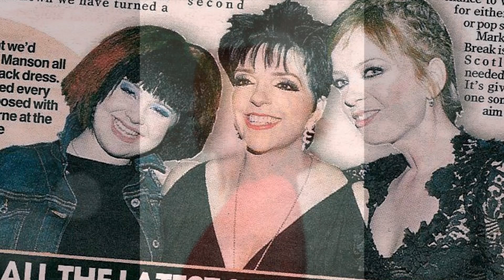The Art, Anger & Beauty of Shirley Manson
Yup I love her commitments on several issues, but to ME - beauty is ageless:-)

But just look at those cat eyes. I would probably freak out haha